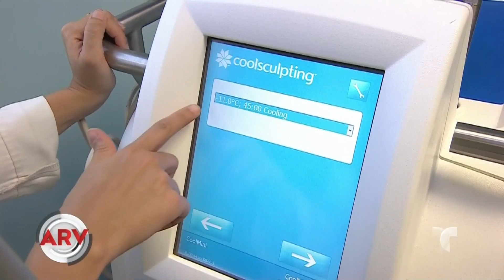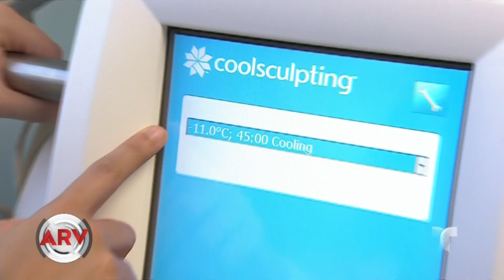Lo último para acabar con la papada sin cirugía | Al Rojo Vivo | Telemundo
Este procedimiento ayuda a eliminar la papada y no se necesita cirugía. Para los hombres es una buena alternativa estética.